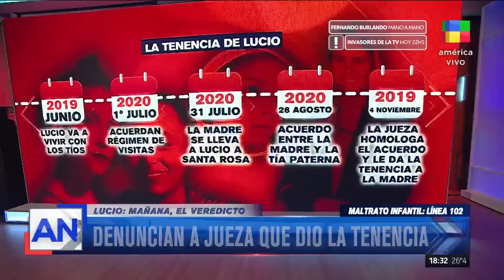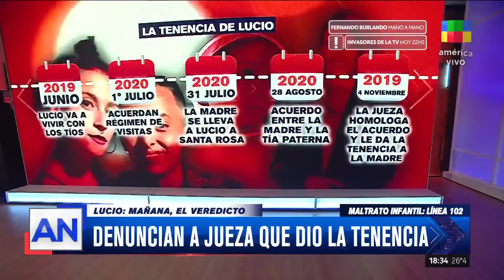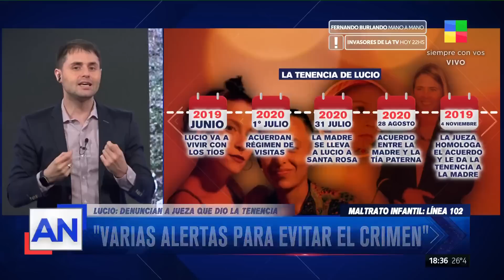🔴 Lucio Dupuy: denuncian a la jueza que dio la tenencia por "mal desempeño"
Mañana se conocerá el veredicto.